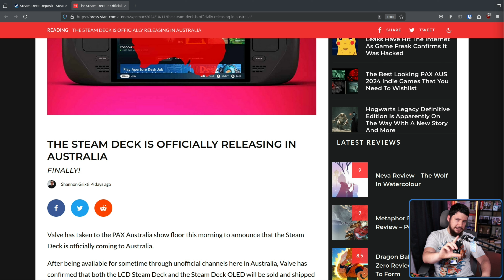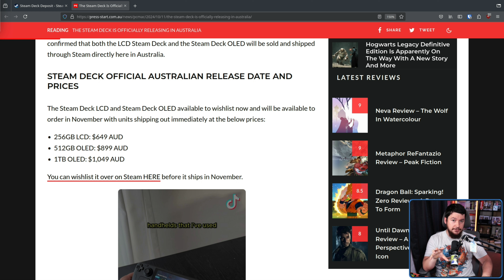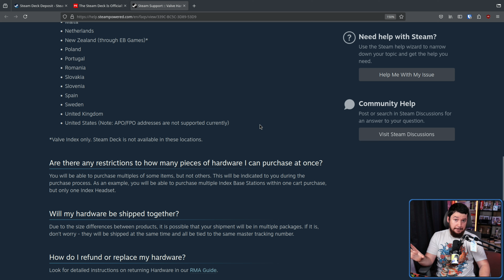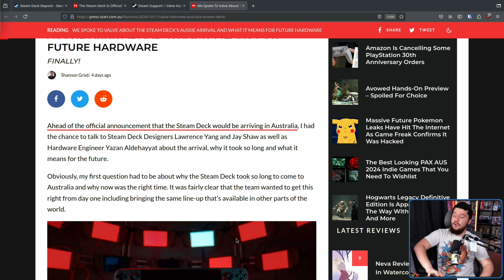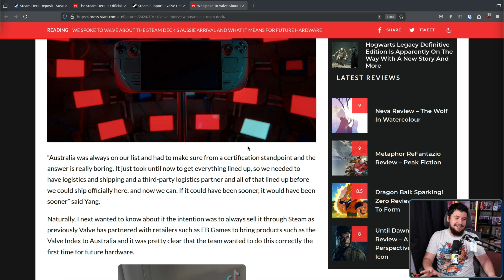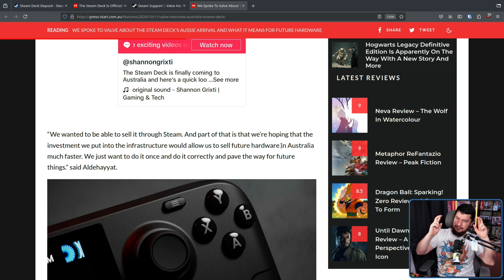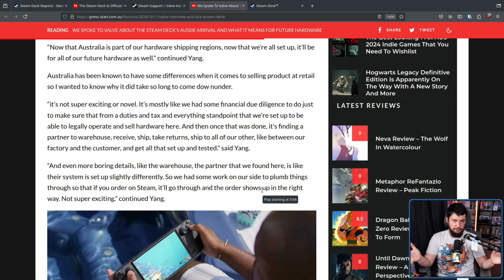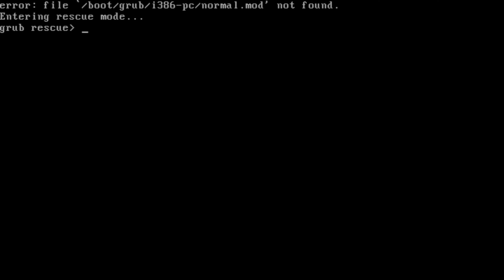Steam Deck Finally Comes To Australia, What's Next!!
I was lucky enough to be in a position to review a Steam Deck but most people in Australia were not able to conveniently get one without going through a reseller who was going to upcharge them quite a bit, but no longer.

Credits
🎨 Channel Art:
Profile Picture: